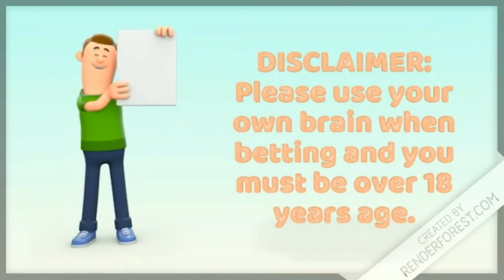Betting Tips Today 20.11.2021